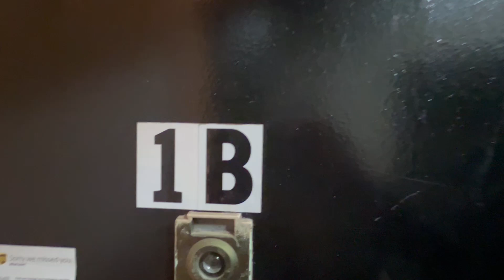498 west 159th Unit 1B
We are your Upper West Side and Upper Manhattan apartment rental experts!

Over 25 years of apartment rental and sales knowledge focused on Washington & Hudson Heights, Columbia University and surrounding areas. Find your ideal space today!

To search all of our current listings for apartment rentals and sales, use the Quick Search feature

Apartments for rent in Upper Manhattan, Columbia University and beyond. Find your ideal apartment rental with the trusted agents of Sovereign Associates.

Sovereign Associates has a proven track record of connecting clients with great properties located in:

-- Upper West Side
-- Hudson Heights
-- Washington Heights
-- Inwood
-- Hamilton Heights
-- West Harlem
-- The Bronx
-- Marble Hill

No one knows housing like Sovereign Associates Real Estate.
Affordable & close, let our team find the best apartment to suit your needs.

Compare the Upper West Side's best apartment rentals. Quick, detailed search tool for finding your forever home. Let us help you today!

Hudson Heights and Washington Heights -- Let us take the hassle and time out of your search. With 20+ years of experience, our neighborhood brokers are here to help you find your next apartment.

Inwood and Marble Hill -- Scenic river views & suburban-like feel, a walkers paradise awaits. Let our established, local real estate agents find your next apartment.

The Bronx -- Rent your Bronx apartment using our quick & easy search tool. Fee or no fee, affordable 1 bedroom and 2 bedroom family size apartments close to parks, subway and more.

West Harlem -- Browse our current listings in Harlem. Easy access to playgrounds, swimming pools and greater Manhattan make this ideal for singles and families alike.

Apartments for sale -- Specializing in the Washington and Hudson Heights area, our 25+ years of experience and trust are what makes Sovereign Associates THE NYC real estate agency for apartment sales.

Commercial real estate -- No one knows NYC real estate like Sovereign Associates. Let our 20+ years of experience and trust work for you! Covering Manhattan and surrounding areas.